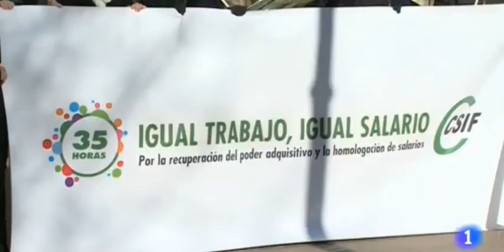TVE ARAGÓN Movilización de empleados públicos por la subida salarial, convocados por CSIF